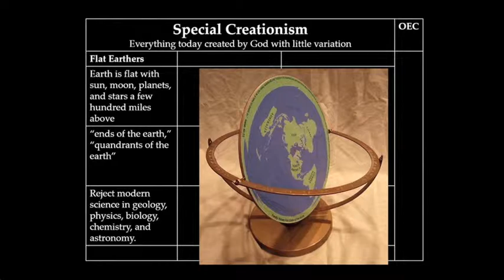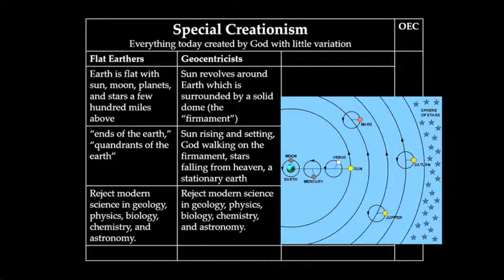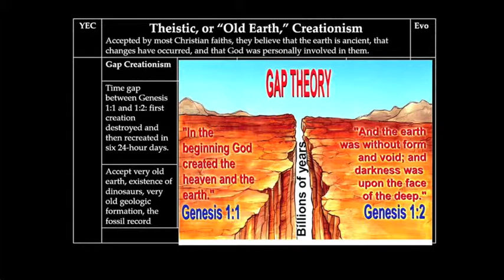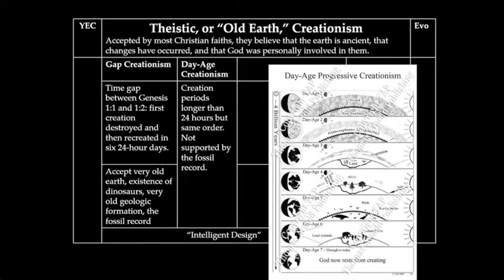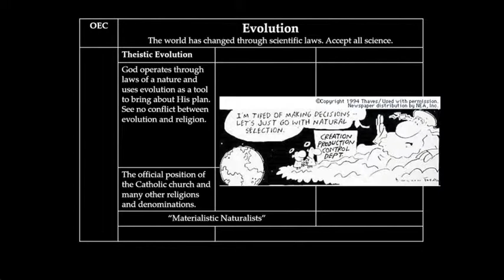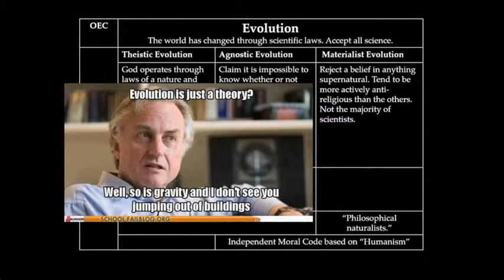The Creation-Evolution Continuum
KM Glover explains how Creation and Evolution are not dichotomous concepts but instead exist on a continuum.

Additional sources and resources:
The National Center for Science Education (definition of fact, hypothesis, law, and theory; Creation-Evolution Continuum)
Eugenie Scott's book, "Creationism vs. Evolution" (including Niles Eldridge's preface)
Ken Miller's book, "Finding Darwin's God"